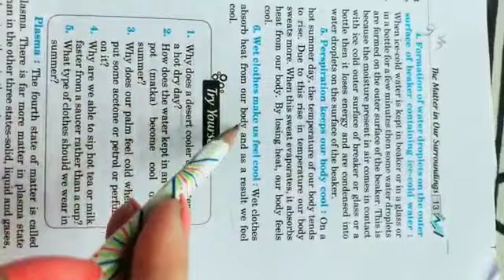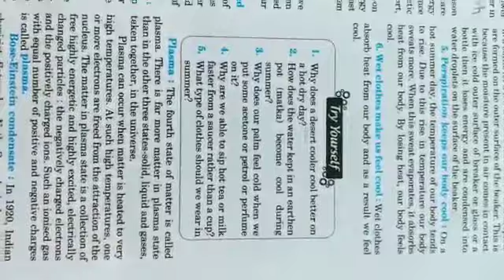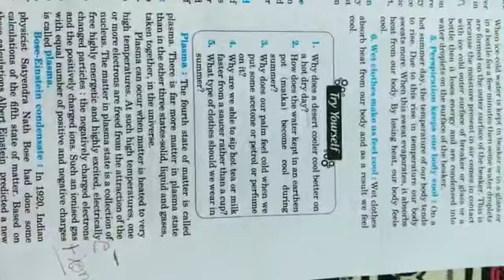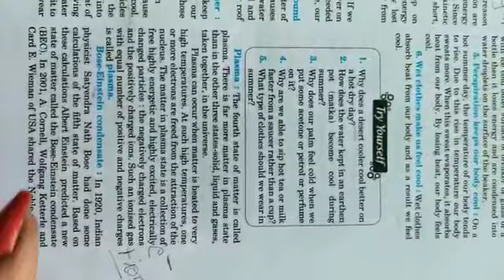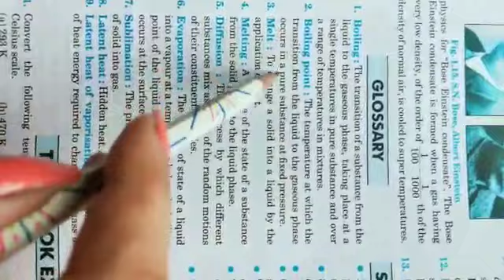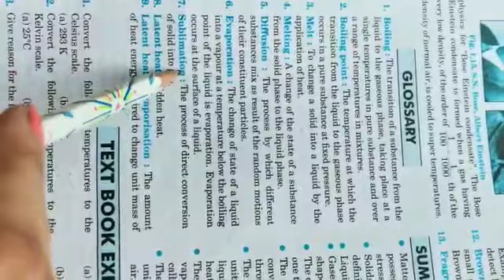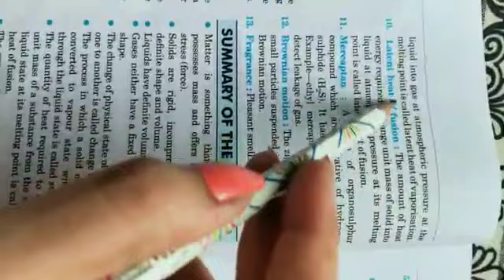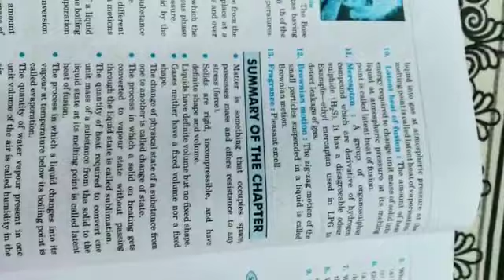class 9th science day 16